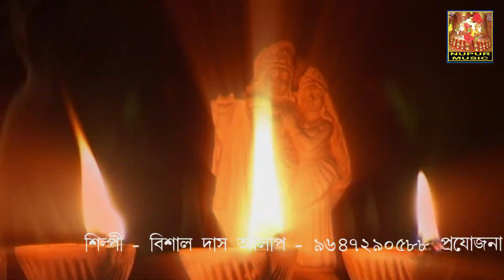Dhonno Dhonno | ধন্য ধন্য | Lalon Fokir Song | Bengali Folk Song | Bishal Das | Nupur Music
Presenting  New Bengali Song  Dhonno Dhonno from The Album  Sur Bendhe Dao Moha Probhu By Nupur Music.

✽ Album : Sur Bendhe Dao Moha Probhu

✽ Song :  Dhonno Dhonno

✽ Singer : Bishal Das

✽ Lyrics : Lalon Fokir

✽ Label : Nupur Music

✽ Category : Folk

✽ Language : Bengali